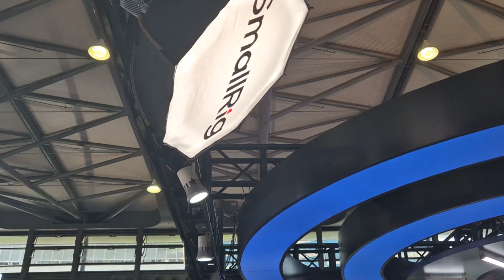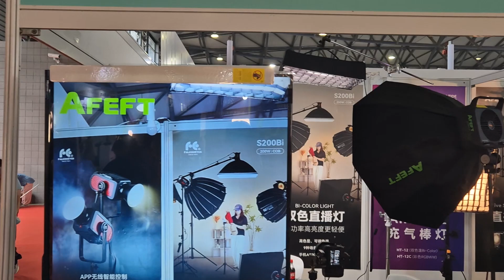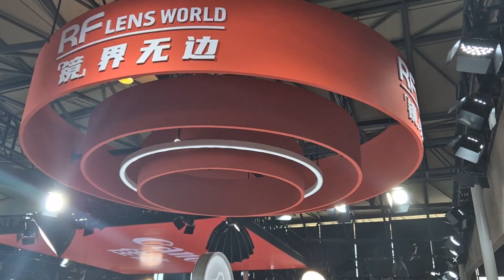Выставка фото- и видеооборудования. Photo & Imaging Expo в Шанхае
Сотрудники «Фотогоры» побывали на крупнейшей в Китае выставке фото- и видеооборудования. Предлагаем посмотреть небольшой видеоотчёт.